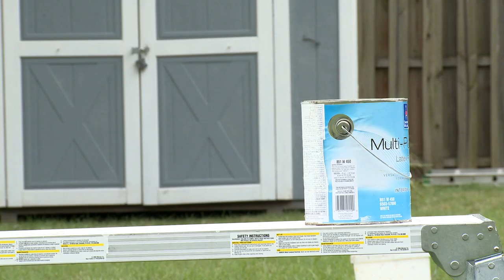TMC Painting Commercial